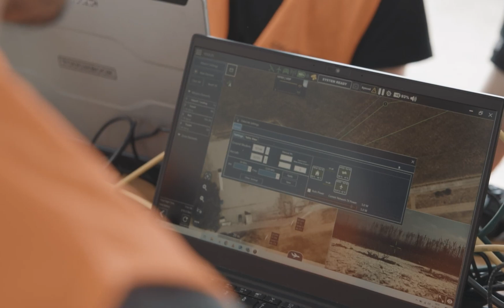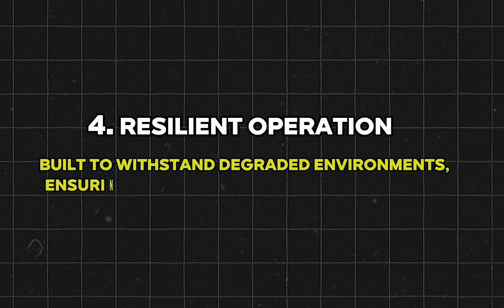This Autonomous Drone Swarm Technology JUST Changed The Game!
Experience the future of military operations with the L3Harris AMORPHOUS autonomous drone swarm technology! This groundbreaking software platform from L3Harris Technologies revolutionizes how warfighters coordinate and control autonomous drone swarms. In this video, you'll see how a single operator can seamlessly manage thousands of autonomous drone assets across land, sea, air, space, and cyber-thanks to AMORPHOUS's intuitive interface and open-architecture design.

AMORPHOUS, short for Autonomous Multi-domain Operations Resiliency Platform for Heterogeneous Unmanned Swarms, provides cutting-edge autonomy and distributed decision-making, empowering unmanned vehicles to operate independently and make real-time tactical choices. From coordinating aerial autonomous drones and ground robots to securing maritime zones and conducting electronic warfare, this platform enables dynamic mission success at an unprecedented scale.

One of the key advantages of AMORPHOUS autonomous drone swarm technology is its ability to integrate with third-party systems, regardless of manufacturer. That means maximum flexibility for diverse missions-whether you're conducting surveillance, reconnaissance, or electronic attacks. As the battlespace continues to evolve, the platform can rapidly update and deploy the latest algorithms to adapt to emerging threats, ensuring you maintain a decisive advantage.

In the video's featured scenario, an operator manages a convoy under threat using multiple autonomous drone assets. Drones scout for hidden dangers, ground robots breach barriers, and maritime systems secure the coastline. Throughout, the L3Harris AMORPHOUS processes data at machine speed, reassigning tasks and reconfiguring swarm behavior as threats change. This advanced autonomy doesn't just streamline operations; it also significantly reduces the cognitive burden on human operators. By allowing the platform to handle real-time decisions at the edge, commanders can focus on broader strategy and mission objectives.

L3Harris Technologies, a leader in defense innovation, continues to enhance AMORPHOUS through partnerships with venture-backed and non-traditional tech companies, accelerating the development of vital military capabilities. Already demonstrated in government-managed tests, AMORPHOUS has proven its unmatched scalability and reliability in even the toughest environments-where anti-access and denied areas demand resilient operation.

Step into the next generation of defense technology and see how AMORPHOUS autonomous drone swarm technology delivers collaborative autonomy at scale, giving warfighters a critical edge when it matters most. Watch the video now to discover how open architecture, integrated sensor fusion, and decentralized command and control come together to redefine modern warfare.

L3Harris AMORPHOUS - Autonomous Drone Swarm Technology Chapters:
00:00 Intro
1:07 Military Scenario Spotlight
2:00 Key AMORPHOUS Capabilities
3:30 The Changing Battlespace